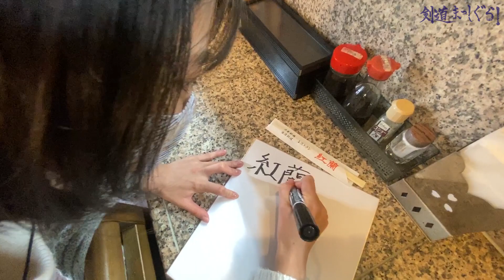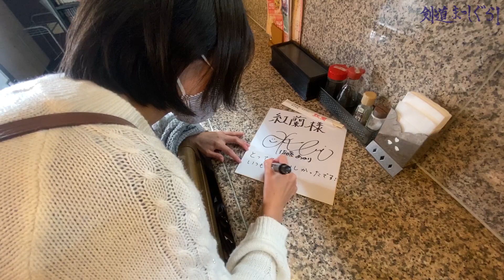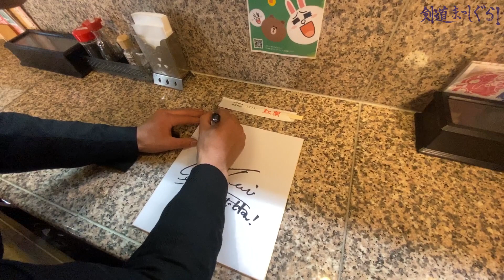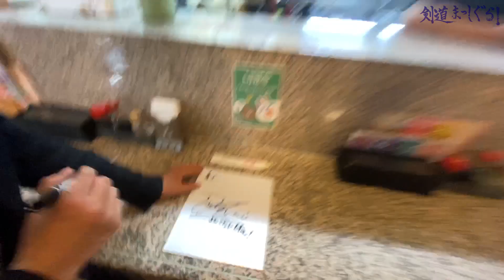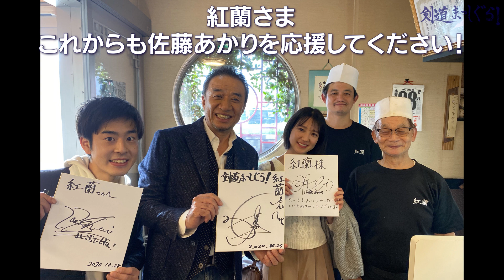[大分鶴崎]佐藤あかり常連の店「紅蘭」でサイン会【オマケ】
メンバーシップにご登録いただいた方々に、限定でオマケ動画を公開していきます！
今回はお試しということで、メンバー以外にも公開中！
この機会にぜひご加入いただき、『剣道まっしぐら！』をさらに盛り立てて下さい！